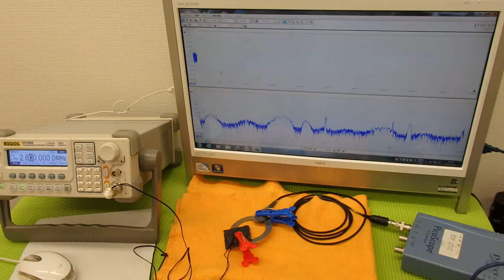表面弾性波を利用した、超音波制御技術 Ultrasonic experiment